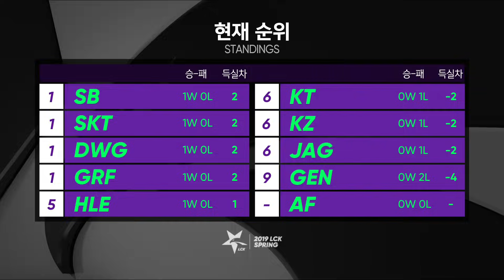AF vs. SKT - Week 1 Game 1 | LCK Spring Split | Afreeca Freecs vs. SK telecom T1 (2019)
VOD of Afreeca Freecs vs. SK telecom T1 (Game 1)